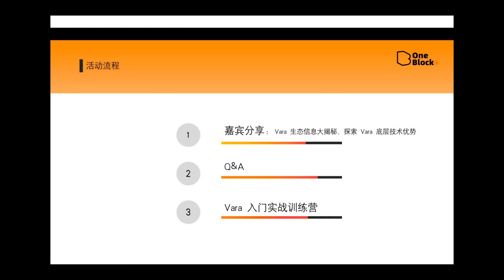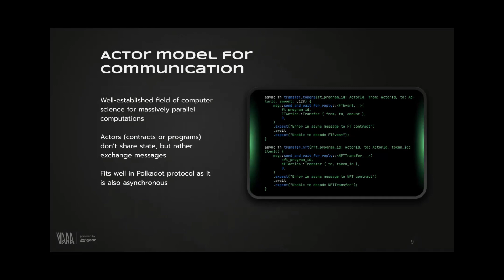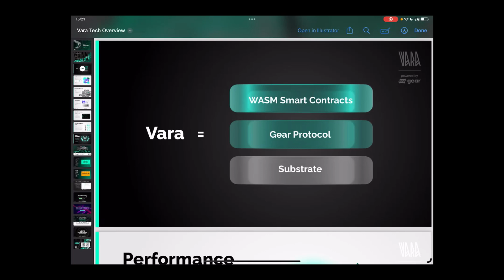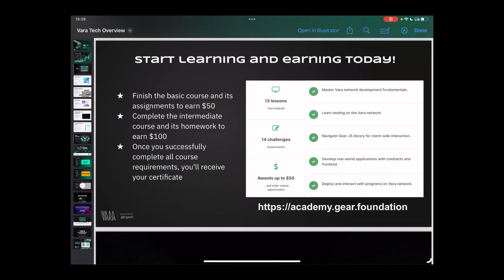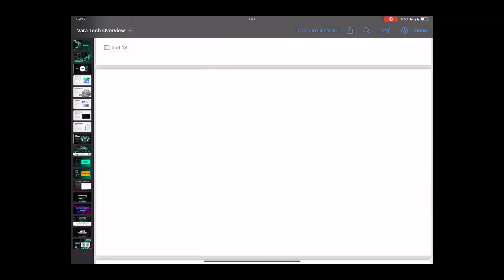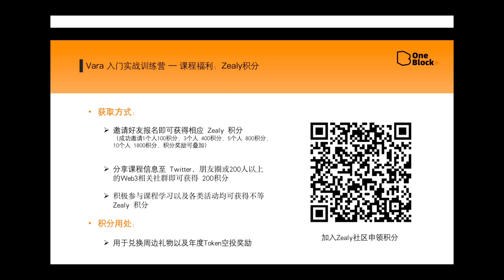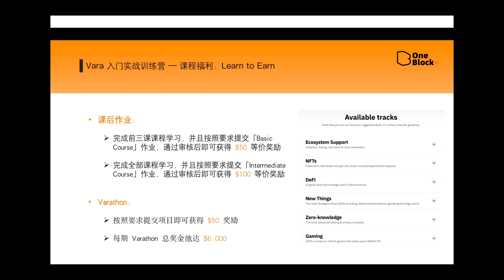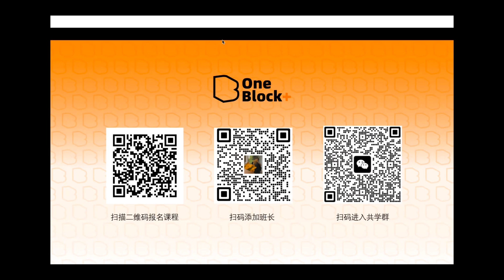探索 Vara Network：机遇、发展、Learn to Earn｜Vara 入门实战训练营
🎉 本课程由OneBlock+联合Vara共同出品

💎 按照要求完成课程即可获得至高 💰 $150 奖励，参与Varathon提交demo即可获得 $50 奖励，更有高达 $6,000 奖金池等待瓜分

📱欢迎添加Jessie（ID：yikuailianxi）加入技术社区，了解更多课程内容。

👨‍🏫 活动嘉宾
Maria，Gear Foundation 亚太负责人
Hangbiao，Gear Foundation 开发者关系工程师

✨ 活动流程
00:00 活动开场介绍
03:22 嘉宾分享 — Vara 生态信息大揭秘
17:35 嘉宾分享 — Vara 底层技术优势
41:00 Vara 入门实战训练营介绍